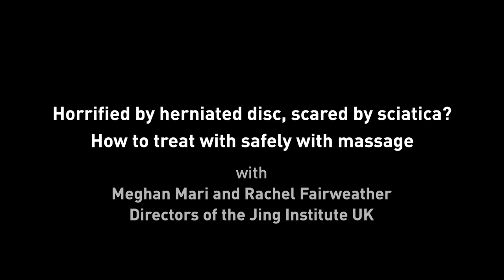Horrified of herniated disc, scared of sciatica? How to treat safely with massage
In this week's Jing TV adventure, the dynamic duo talk about the horror of herniated disc, and the Low Back Pain in general. First they will teach you about the anatomy of a herniated or slipped disc (or jam leaking out of a doughnut!) and then they pain it can cause in the local musculo-skeletal structures.

This week we also talk about the 'pain in the brain' theory, and how some people with herniated disc will feel no pain whatsoever.

Do you want to find out more about The JING Institute of advanced massage training?  Want to check out our hands on, or Online Low back pain massage courses? We Love to chat! Please either give us a call on 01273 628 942, or why not join the conversation on Facebook and twitter!